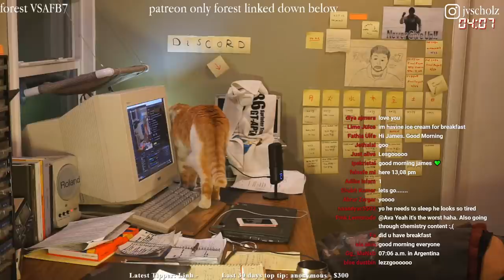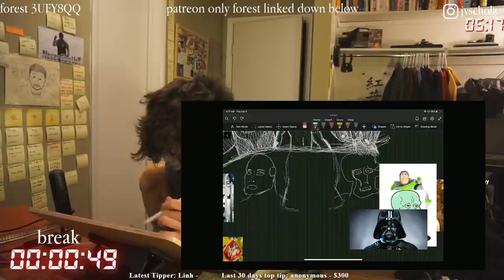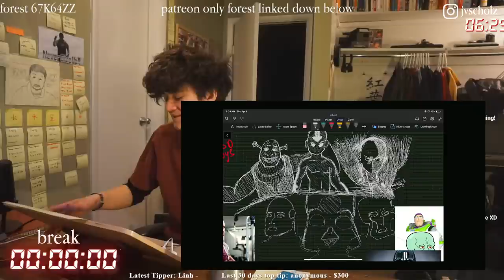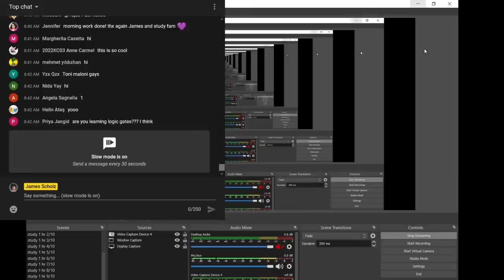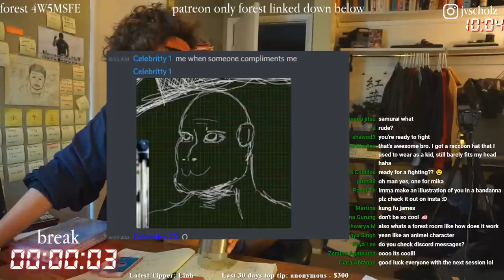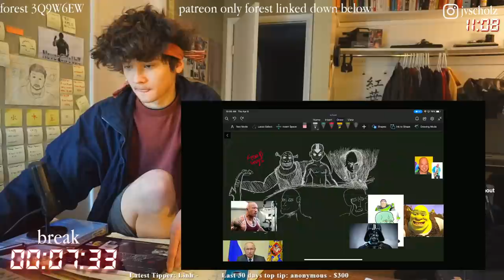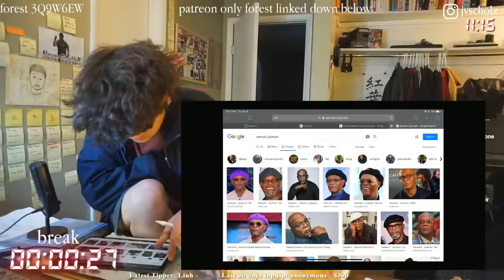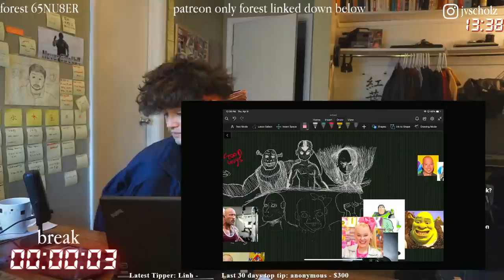study with me live pomodoro | 12 hours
stream and discord rules:
1. english only chat to keep everyone on the same page, if you wish to chat in another language, please do so in the discord channel
2. no advertising
3. no spamming

faq:
personal details:
age- 20
birthday- 4/27/2000
what time do you go to sleep?- 7:30
when do you wake up- 3:30

studying:
how do you stay motivated to study?- I don't try to rely on my motivation (it's volatile) to study. at this point it's become a habit for me, but I usually rely on my drive to succeed to push me through the tough parts
how do I study for 12 hours? deliberate practice. you have to approach it like learning a new skill. push yourself slightly above your upper limit consistently and you will get better. if you push yourself too hard you will burnout. there is a balance of pushing yourself too hard and just hard enough to get peak improvement. I have had a lot a lot of practice
why do you start so early? that time is when I'm the most productive

Top donators:
Anonymous
Sam
Saf
Sophia
Seiko
Myrtle
MDProspect

cheers

thanks!!!

James Scholz
84109

capture card
stream deck
main cam
face cam
keyboard- m0110a
mouse- random one off ebay
chair- aeron